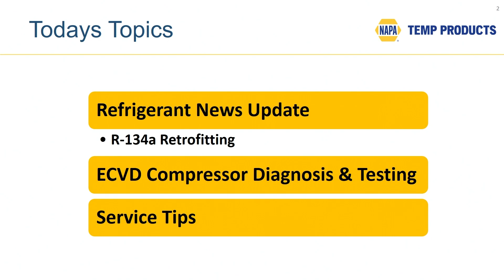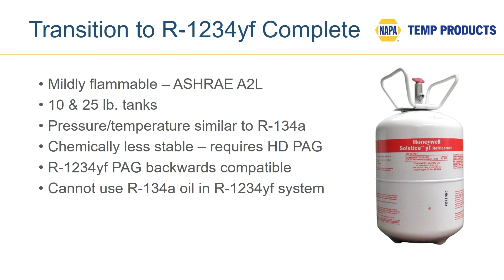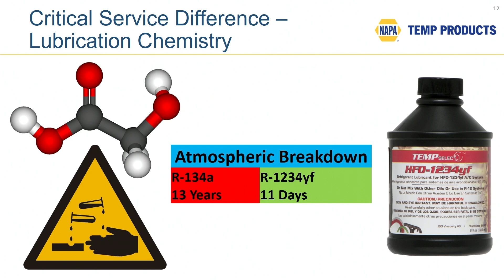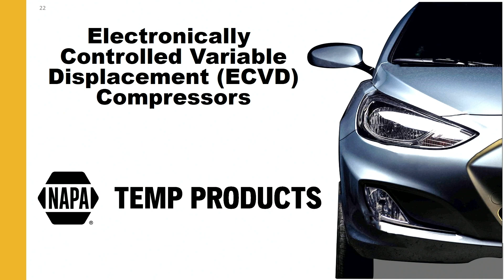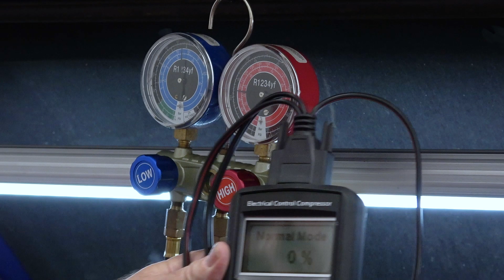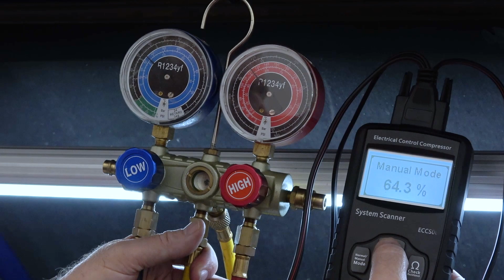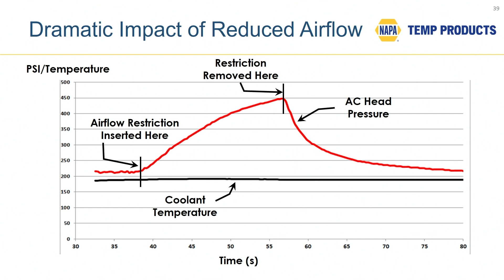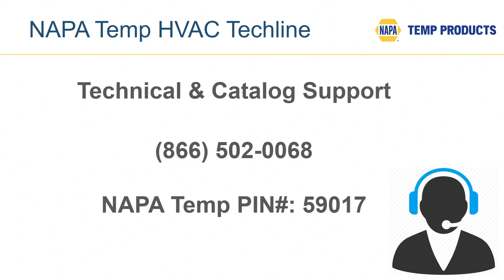2024 AC Season Kickoff Tips | NAPA Education Tech Talk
In episode 5 of NAPA Echlin's Tech Talk, Sales and Technical Training Specialist Peter McArdle discusses electronically controlled variable displacement (ECVD) compressors, how they work, testing options and provides updates on refrigerant news.

Chapters:
0:00 Introduction
0:35 Session Overview
1:24 Resources
3:11 NAPA Temp A/C Kit Visa Gift Card
4:17 Transition to R-1234yf Complete
5:52 Refrigerant GWP Comparison
6:22 Pressure/Temperature Comparison
6:53 R-134a VS R-1234yf Differences
8:31 Critical Service Difference – Lubrication Chemistry
10:29 R-1234yf Service Ports
10:40 R-1234yf Manifold Gauge Set
11:23 R-134a Phase Down
12:13 R-134a Retrofitting?
14:24 R-444A Proposed as Retrofit Alternative for R-1234yf
15:01 Electronically Controlled Variable Displacement (ECVD) Compressors
31:24 How Original Compressors Fail
36:32 Bi-directional Testing Options
40:51 2015 Chrysler 200 2.4L Demonstration
45:12 Service Tips